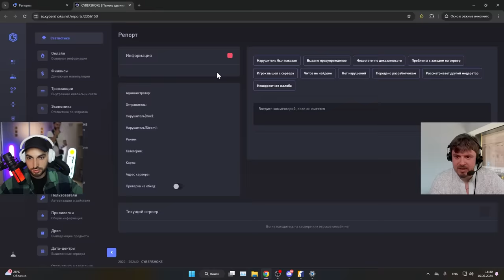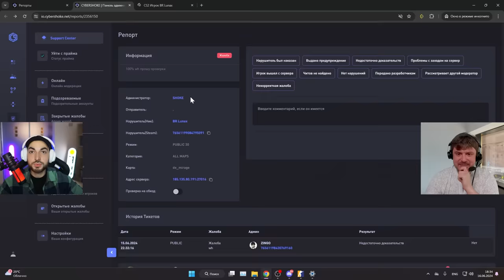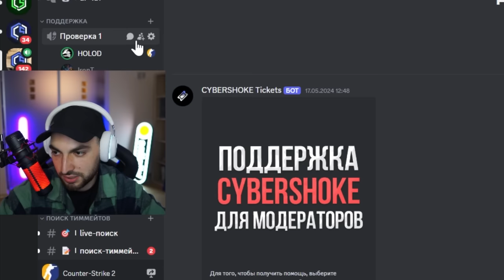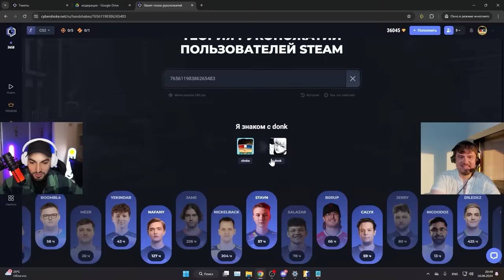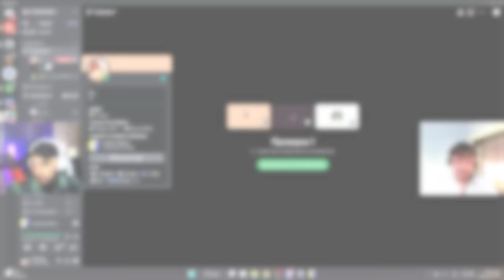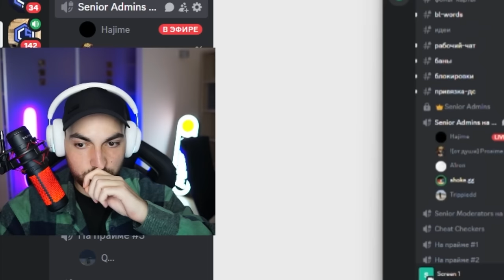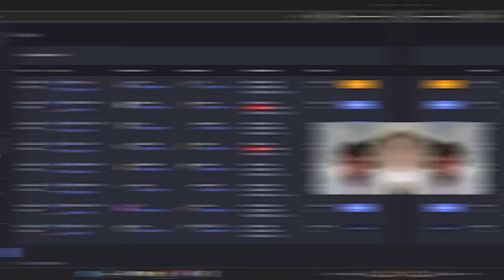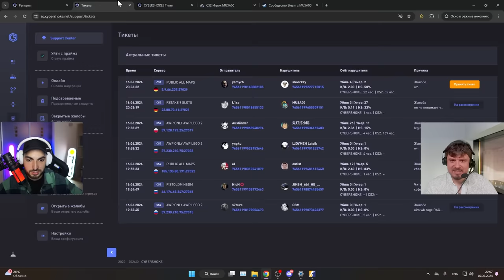БАНЮ ЧИТЕРОВ НА CYBERSHOKE ft. zoneR